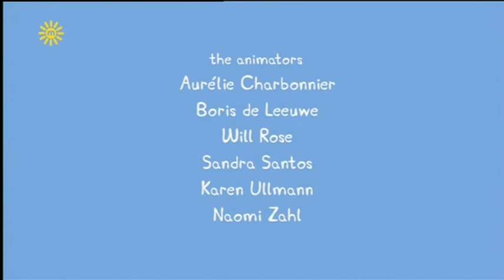Peppa Pig (Series2) - Swimming (with subtitles)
Peppa and her family are at the swimming pool. George is a little worried at first but is soon splashing happily with his friend Richard Rabbit.